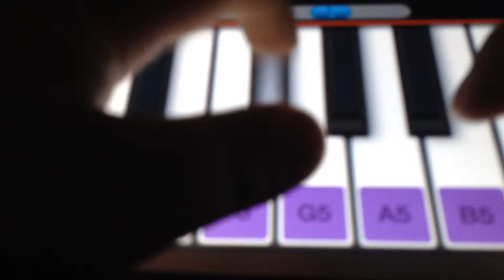8 second Marionette Music box